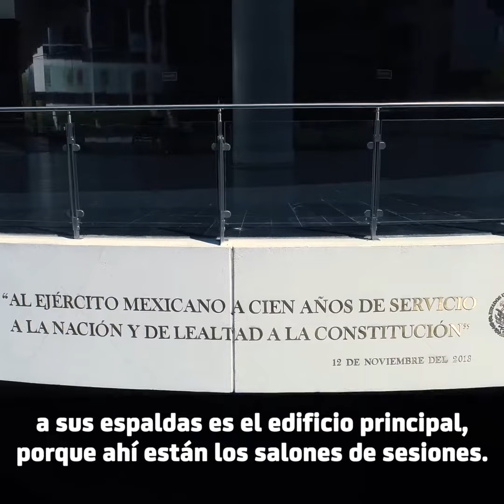Conoce la nueva sede de la Cámara de Senadores en "Conociendo al Senado"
¿Quieres conocer más sobre la nueva sede de la Cámara de Senadores?